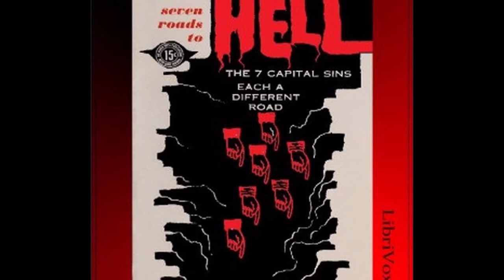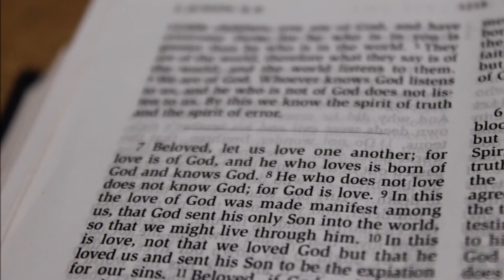Seven Roads to Hell, Covetousness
Seven Roads to Hell
Covetousness
written by Father Joseph F Beckman
read by Jenn Broda

No one goes to hell by committing sin in the abstract, sin in general. Our character traits, talents and dispositions, our experiences - everything about us points out to us a particular road to hell - one of the seven that are called the capital sins. For us, this or that particular one is the fastest and easiest because of who we are, what we are, where we find ourselves. And the road sign will read either pride, covetousness, lust, anger, gluttony, envy or sloth.

The seven capital sins are called capital because they are the sins of primary importance and inevitably spawn a whole litter of other sins. Pride leads to boasting, ostentation, hypocrisy; envy is followed by hatred, discord, a restless quest for riches and honors, and constant turmoil of soul. The slothful man is idle, aimless, neglects his spiritual duties and the obligations of his state in life. And so on for the other capital sins. They all lead to other sins. They're all roads to hell. Most important, we must find out whether we're traveling one of these roads.

These seven articles were originally published as an Ave Maria series of Lenten instruction. The book has the Imprimatur of Bishop Leo Aloysius Pursley, Diocese of Fort Wayne-South Bend, Indiana.

Images
* The title cards images are from the collection of drawings of The Seven Deadly Sins by Jacques Callot, c.1622. The originals are in the Rijksmuseum, Amsterdam, Netherlands.